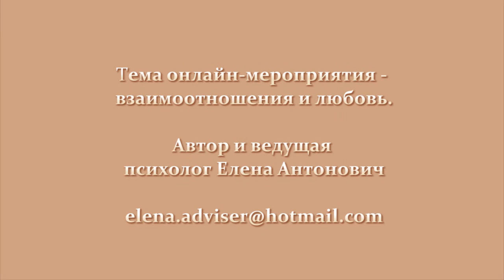Сбежавший жених. Причины расторгнутой свадьбы.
Уважаемые зрители!
Вашему вниманию представлен эпизод одного из прямых эфиров под названием "Когда любовь сводит с ума…".
В данном видео представлены несколько причин, по которым мужчина может изменить решение о браке накануне свадьбы.
Во избежание подобной ситуации, женщинам необходимо иметь знания о том, как предотвратить такую проблему и что делать, если это случилось.
Знания можно получить в процессе прохождения программы "Теория любви". В программу входят вебинары (онлайн-встречи), аудио-лекции и прямые эфиры.
Автором и ведущей программы "Теория любви"
является психолог в области гендерных взаимоотношений
Елена Антонович.
С программой "Теория любви" можно ознакомиться на нашем сайте пройдя по ссылке

С вопросами, пожалуйста, обращайтесь по ниже указанным контактам!

Желаем вам счастья и взаимной любви!

Наши контакты:
Психолог по вопросам взаимоотношений и любви
Елена Антонович
Skype: Elena.Adviser